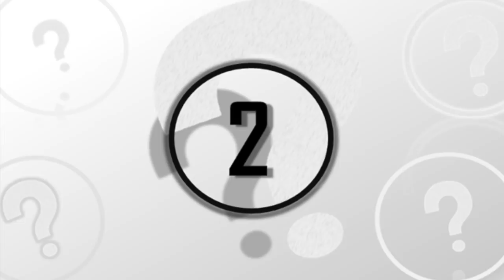5 Mysterious Photos That Cannot Be Explained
5 mysterious photos that cannot be explained. We take a look at these 5 mysterious photos that cannot be explained.

Over the years there have been many mysterious photos taken and in this video we take a look at 5 of them. Although debunked by mainstream scientists Nibiru believers are convinced the "rogue system" is making its way from the outer solar system inwards, where it will wreak havoc on Earth as it passes at about four million miles away. They say the planet will cause the poles to switch, sparking great earthquakes and volcanic eruptions. But a series of false arrival dates have come and gone, with conspiracy theorists now claiming it will be later this year.